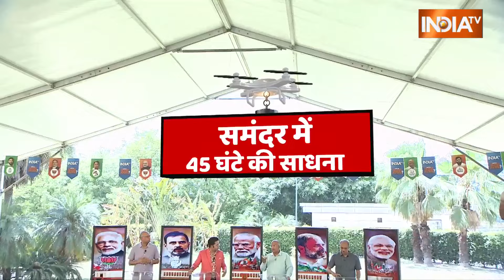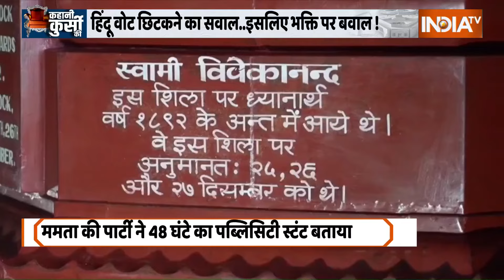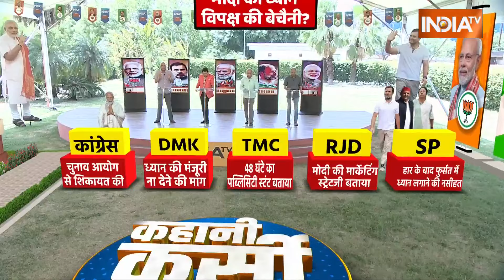Kahani Kursi Ki Live: नरेंद्र मोदी का ध्यान योग..बन रहा है 400+ का संयोग? | Lok Sabha Election 2024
Kahani Kursi Ki : नरेंद्र मोदी का ध्यान योग..बन रहा है 400+ का संयोग? | Lok Sabha Election 2024